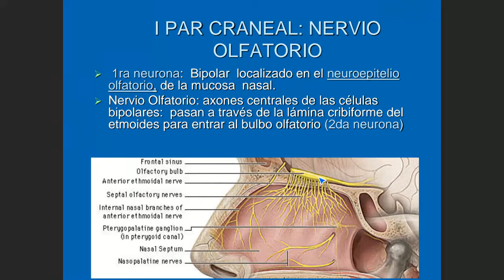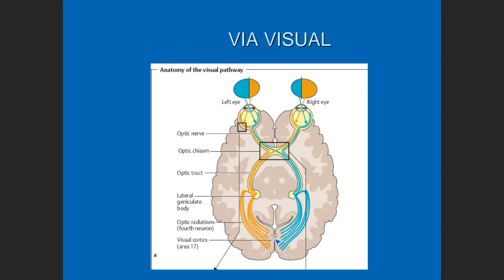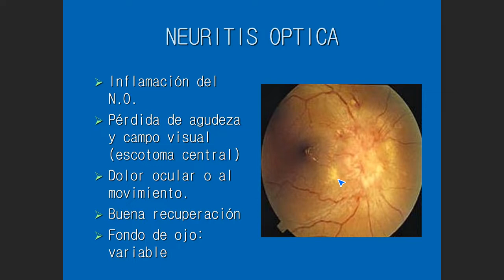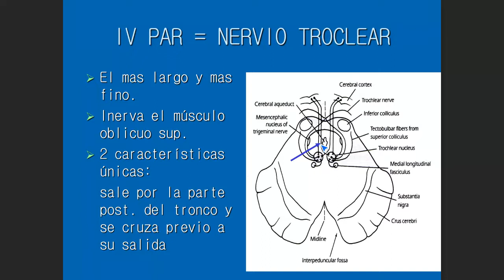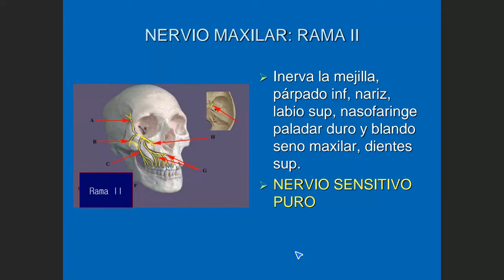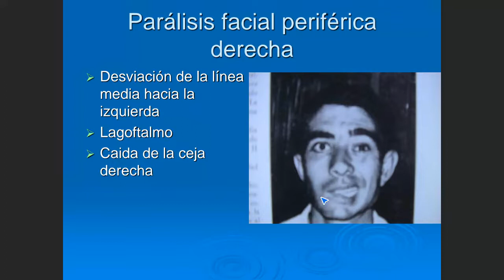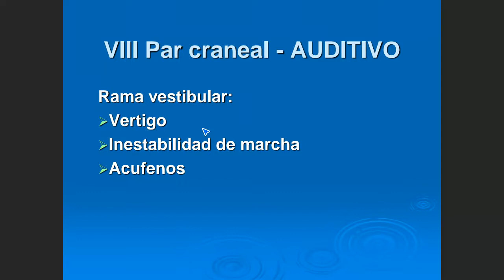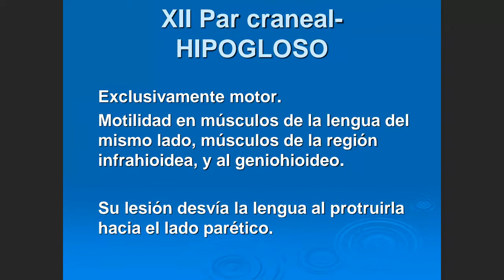7 TRASTORNO DE LOS PARES CRANEALES